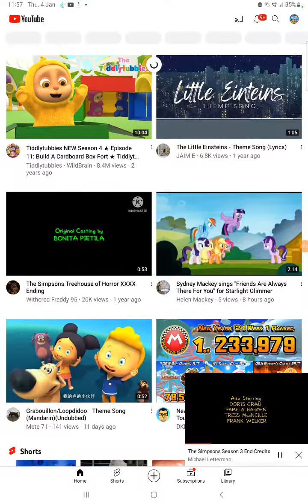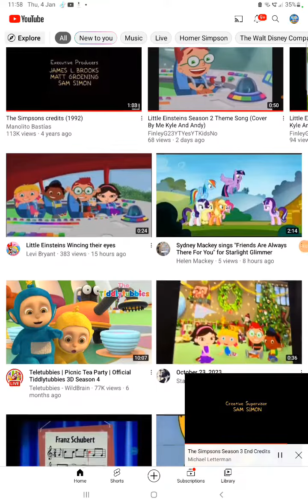Tiddlytubbies Theme Credits 3